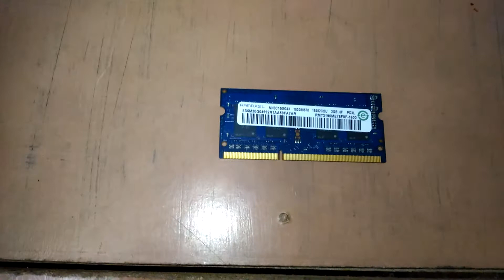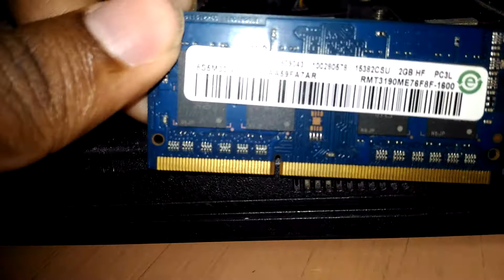how to assemble laptop ram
computer hardware videos in tamil

computer tips in tamil